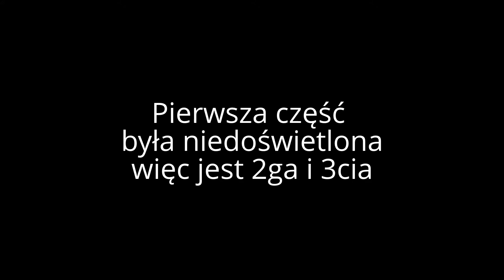WSR 301 ,Fairy Profesional ,wielkie bańki mydlane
Składniki
WSR 301 0,2 g/l
Fairy Professional 100/l
 Jak zrobić ?